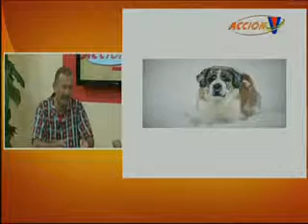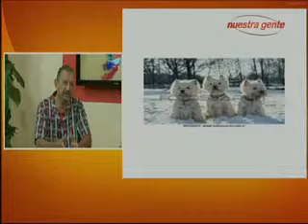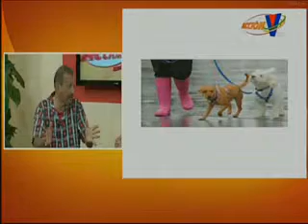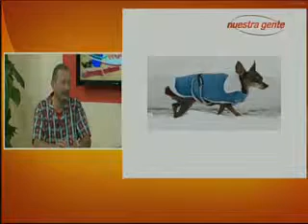¿Cómo proteger a nuestras mascotas del frío?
El veterinario Allan Herra nos brindó los mejores consejos.
Conozca mejor a sus animales con la sección que todos los jueves nos trae los mejores consejos veterniarios. Nuestras Mascotas, por Acción VTV Nuestra Gente. ▂▂▂▂▂▂▂▂▂▂▂▂▂▂▂▂▂▂▂▂▂